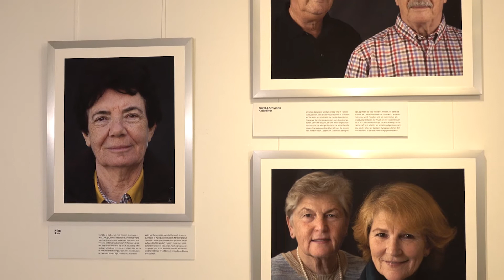Greetings from the BADEHAUS | Erinnerungsort BADEHAUS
Anlässlich eines privaten, digitalen Treffens unserer Zeitzeugen und unserer aktuellen Sonderausstellung, die die „LebensBilder“ dieser Zeitzeugen thematisiert, wollten wir ein kurzes Grußwort aus dem Erinnerungsort BADEHAUS schicken. Viele derjenigen, die in unserer Sonderausstellung porträtiert sind, wollten ursprünglich zur Vernissage im vergangenen Oktober anreisen. Leider konnten wir dies aufgrund der Corona-Pandemie nicht realisieren. Wir hoffen sehr, unsere Zeitzeugen, bei der Finissage der Sonderausstellung im April empfangen zu können.
Die Grußbotschaft ist in Englisch.
Mitglied werden:
Erinnerungsort BADEHAUS
Kolpingplatz 1
82515 Wolfratshausen
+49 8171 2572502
Öffnungszeiten:
Sa & So 13-17 Uhr
Besuchen Sie uns!
Film von Andre Mitschke
Produziert von Joseph Coenen